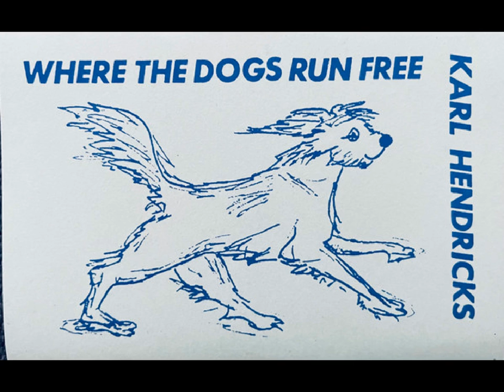Karl Hendricks - Ruth Ann